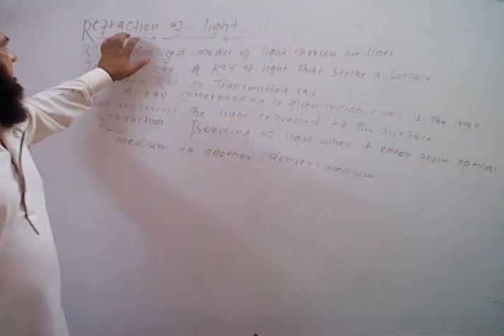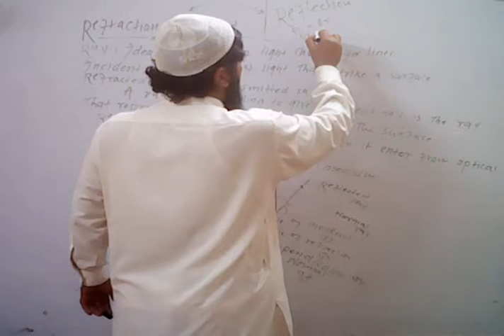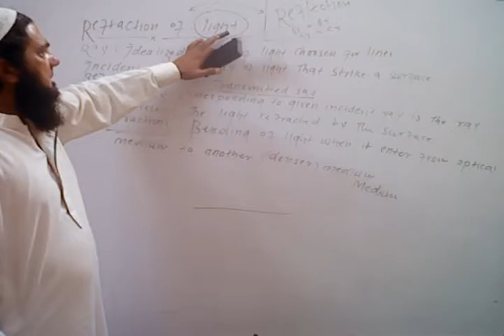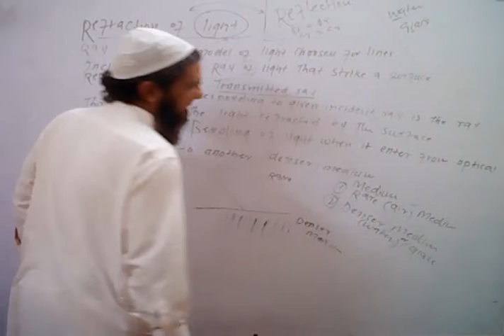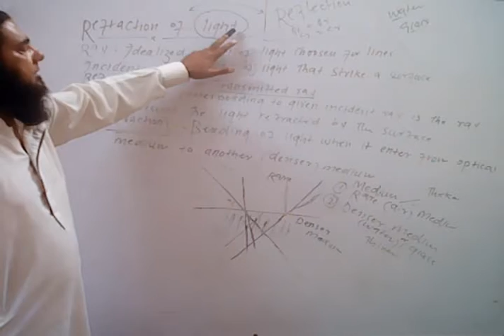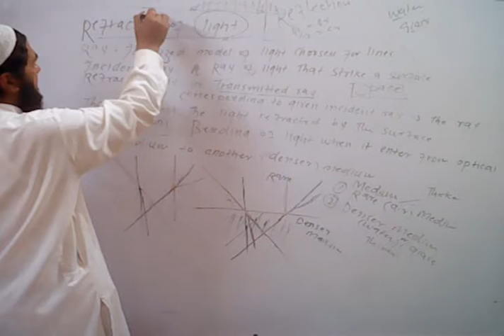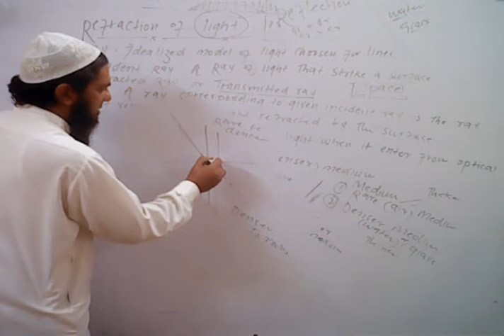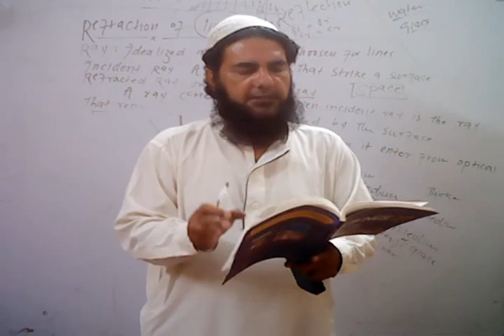Bunyad Grammar School | Online Science Class | 7th Class Students | 16 Apr 20 | Refraction of light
Topic: Refraction of Light
Teacher: Mr. Mazhar
Date: 16 Apr 20